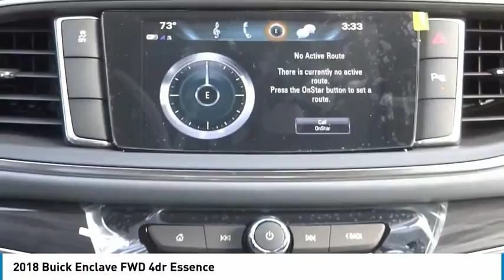2018 Buick Enclave FWD 4dr Essence SIGNAL HILL, LONG BEACH, SEAL BEACH, LAKEWOOD, CARSON JJ201144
2018 Buick Enclave FWD 4dr Essence

2800 Cherry Ave.

BOULEVARD BUICK GMC PROUDLY SERVICING SIGNAL HILL, LONG BEACH, SEAL BEACH, LAKEWOOD, CARSON, & SURROUNDING SOUTHERN CALIFORNIA LOCATIONS. THIS EBONY 2018 Buick ENCLAVE IS EQUIPPED WITH A 3.6L V6 24V GDI DOHC, AUTOMATIC TRANSMISSION, AND RECEIVES AN ESTIMATED 18 City/26 Hwy MPG. CONTACT BOULEVARD BUICK GMC AT TO SCHEDULE A TEST DRIVE AND TAKE THIS 2018 Buick ENCLAVE HOME TODAY, OR VISIT OUR SHOWROOM CONVENIENTLY LOCATED AT 2800 CHERRY AVE., SIGNAL HILL, CA 90755. STOCK #: JJ201144 | 2018 Buick Enclave FWD 4dr Essence 2018 Buick ENCLAVE FWD 4dr Essence STOCK #: JJ201144 | VIN: 5GAERBKW0JJ201144 | 2018 Buick Enclave FWD 4dr Essence Boulevard Buick GMC BOULEVARD HAS BEEN SATISFYING SOUTHERN CALIFORNIA CAR BUYERS SINCE 1961. FRIENDLY & FAMILY OWNED. PLEASE CHECK US OUT ONLINE AT BOULEVARD4U.COM FOR MORE INFORMATION.